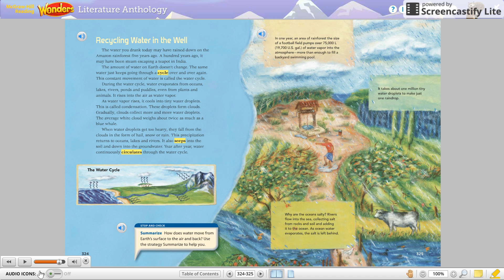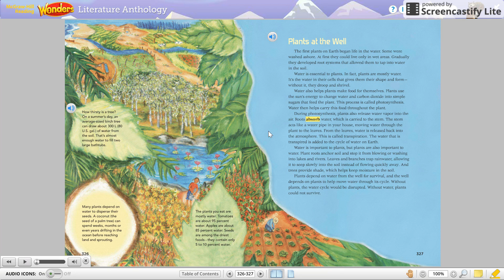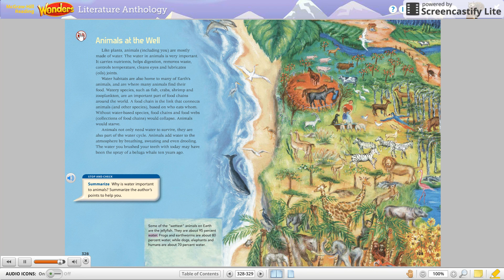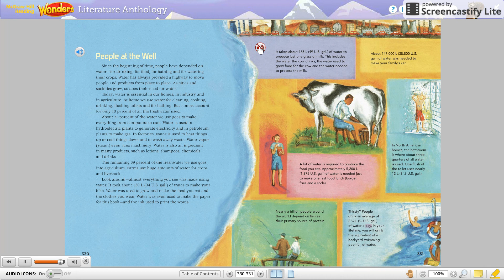One Well (Part 2): 5th Grade Unit 4 Week 4